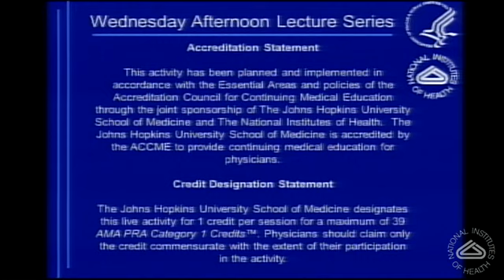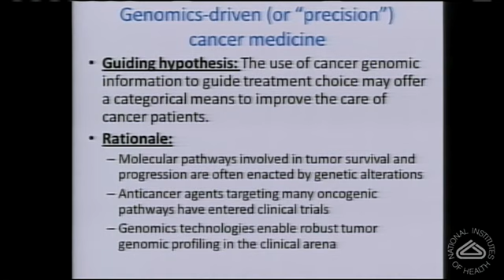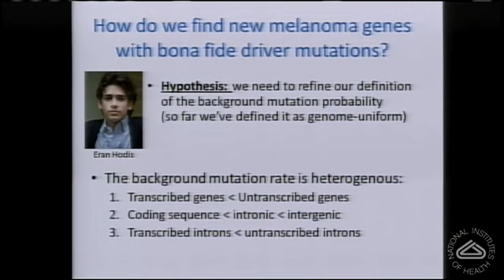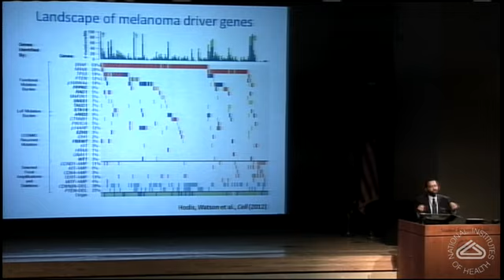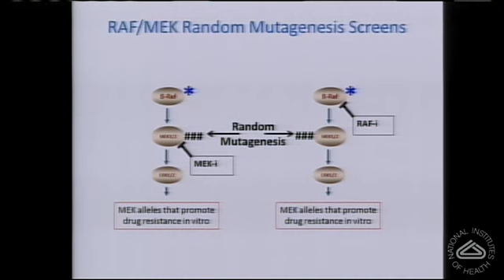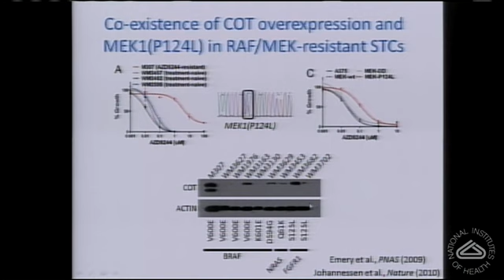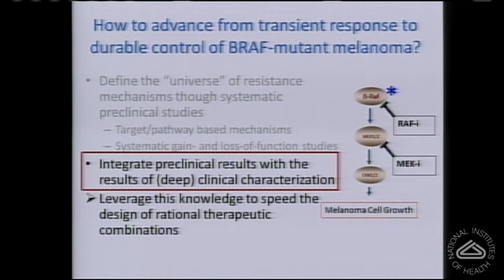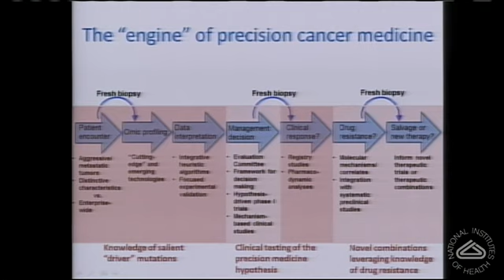Defining the Spectrum of Resistance to be Targeted Anti-Cancer Therapeutics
Air date:  Wednesday, September 05, 2012, 3:00:00 PM

Description:  Dr. Levi Garraway has made seminal research contributions in cancer genomics, drug resistance, and genomics-driven (or "personalized") cancer medicine. He published the first genome sequencing studies of aggressive primary prostate cancer, and has led other major sequencing initiatives in prostate cancer, melanoma and head/neck cancers. This work identified multiple new cancer genes and uncovered mechanisms by which complex rearrangements arise. At the Broad Institute, he leads the Cancer Cell Line Encyclopedia, a collaboration with Novartis that involves a genomic and pharmacological study of ~1000 human cancer cell lines to characterize sensitivity and resistance to anticancer agents.

Dr. Garraway is perhaps best known for his contributions to precision cancer medicine. He described the first high-throughput adaptation of a genomic technology to profile human tumors for hundreds of "actionable" cancer gene mutations. This provided a basis for tumor mutation profiling as a means to stratify cancer patients for clinical trial enrollment and, in the future, optimal therapeutic choices. He also demonstrated the promise of massive parallel sequencing as a clinical tumor genomic profiling approach. This research has inspired personalized medicine initiatives at many cancer centers worldwide.

Dr. Garraway has been the recipient of several awards and honors, including the Minority Scholar Award from the American Association of Cancer Research, the Partners in Excellence Award, and the Burroughs-Wellcome Fund Career Award in the Biomedical Sciences. In the fall of 2007, he was awarded one of the first prestigious New Innovator Awards from the National Institutes of Health. In 2009, he was inducted into the American Society for Clinical Investigation.

Author:  Levi A. Garraway M.D., Ph.D., Harvard Medical School
Runtime:  01:03:16